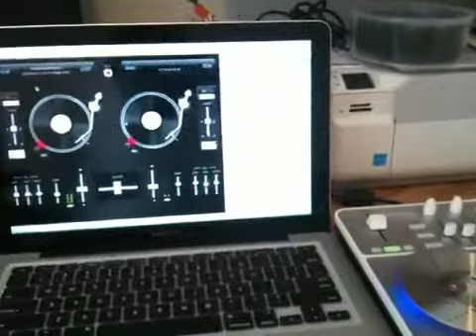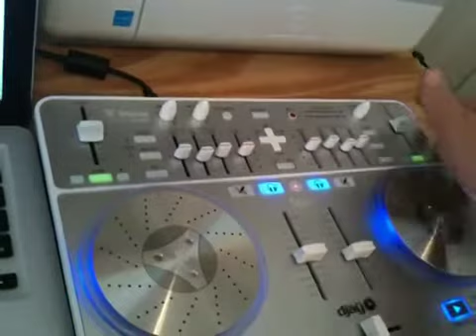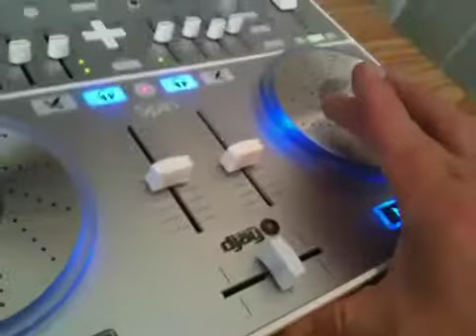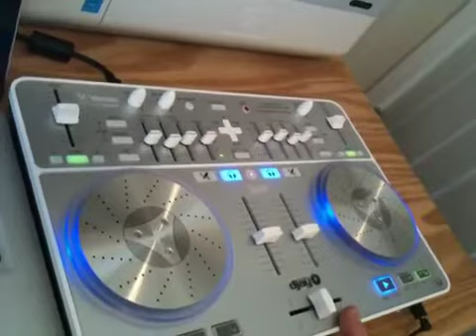Vestax spin tupac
On ghostface killah